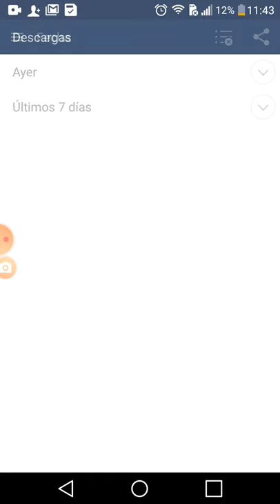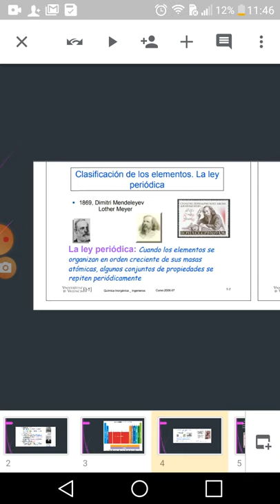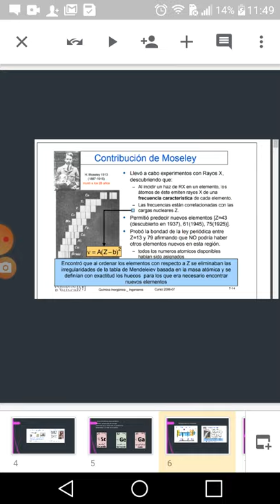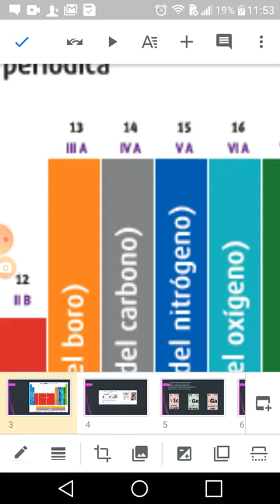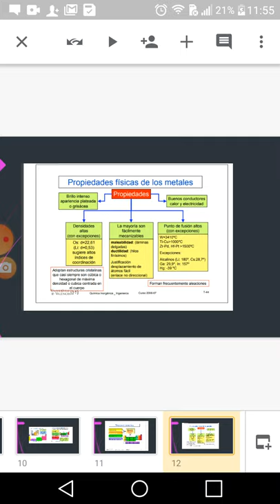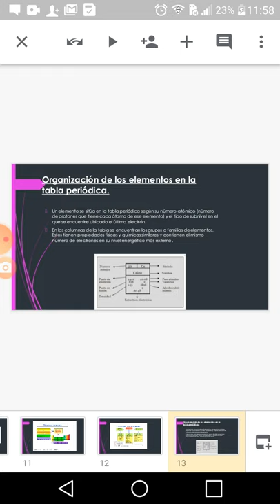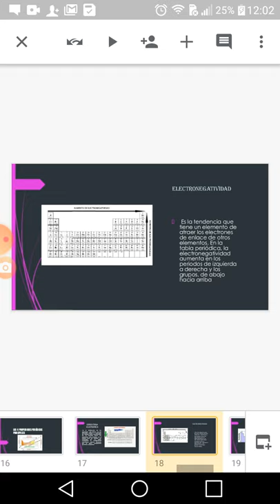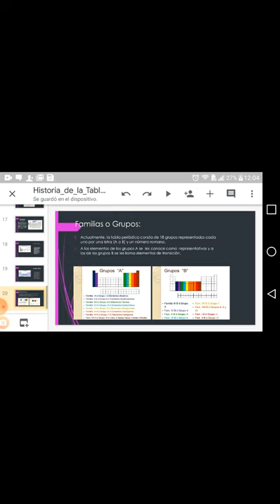Historia,Grupos y Familias de la Tabla Periódica